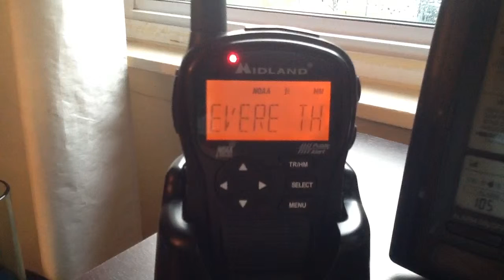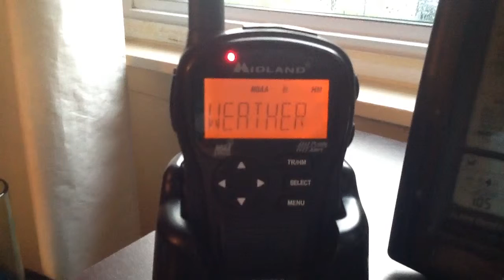Severe Thunderstorm Warning-(EAS #122)